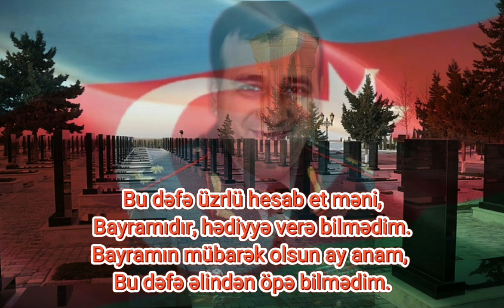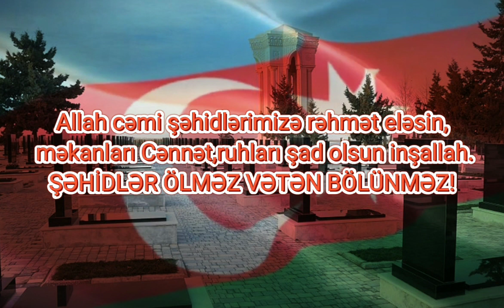Şeir-Şəhidlərin dilindən/ağlama Şəhid anası/Şəhid bacısı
Şəhidlərin dilindən
Müəllif və səsləndirmə: Elvin Elxanoğlu

Bu dəfə üzrlü hesab et məni,
Bayramıdır, hədiyyə verə bilmədim.
Bayramın mübarək olsun ay anam,
Bu dəfə əlindən öpə bilmədim.

Sənin də bayramın mübarək bacım,
Bağışla, yanına gələ bilmirəm.
Hər bayram gül alıb gələrdim amma,
Cənnət çox uzaqdır, gələ bilmirəm.

Yoldaşım, ürəyim, canım, sevdiyim,
Sənə əmanətdir bütün hər şeyim.
Vətəndir uğrunda candan keçdiyim,
Onunçün canımdan necə keçməyim?!

Nolar, ağlamayın arxamca mənim,
Gözünüzdən axan yaşları silin.
Rəbbim dərgahına aparıb məni,
Sizlərə Cənnətdən baxıram bilin.

Etiketlər (axtarış sözləri):
8 mart təbriki
8 mart beynəlxalq qadınlar günü üçün şeir
8 marta aid şeir
şəhidlər ölməz
Şəhid anası
Şəhid bacısı
Şəhidlərin dilindən
Şəhidlər haqqında şeirlər
Elvin Elxanoğlu şeirləri
Bayramın mübarək şəhid anası
Qarabağ şəhidləri
Qarabağ Azərbaycandır
Şeir
Şeirlər
8 marta özəl şeirlər
Qadınlar bayramı
8 Mart statusları
Şəhidlər və yoldaşları
Şəhidlərə aid şeirlər
Şəhidlərə həsr olunmuş şeirlər
8 marta aid seirlər
Şəhidlər ölməz
Ağlama şəhid anası
Elvin Elxanoglu seirleri
Seir
8 mart şeirləri
8 mart qadınlar bayramı
8 marta aid seirler
8 mart seirleri
8 mart şeiri
şəhidlər haqqında şeir
şəhidlər ölməz vətən bölünməz
Çox təsirli şeir
şəhid anaları
aglama sehid anasi
8 mart tebrikleri
Vətən müharibəsi şəhidləri
Şəhid anaları